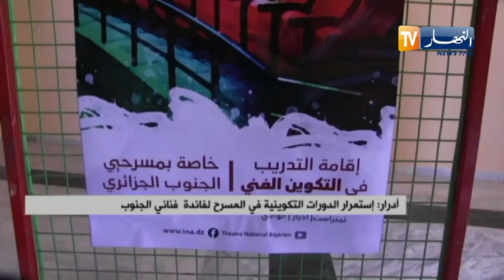أدرار: إستمرار الدورات التكوينية في المسرح لفائدة فناني الجنوب